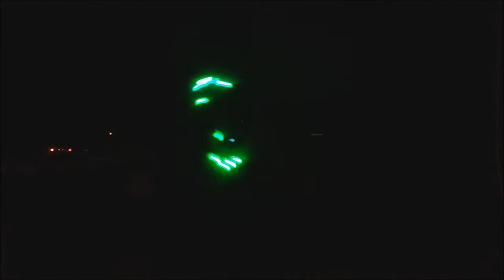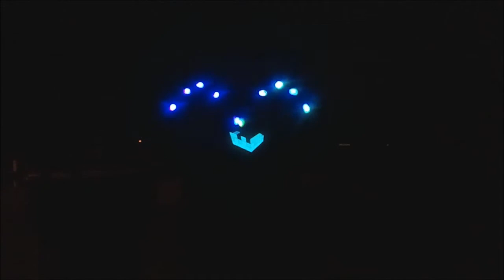A Lil LightShow c;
Please Don't Hate Still thinking i could have done better.
Sorry For The Camera Quality.
Song: Arkasia - Destiny